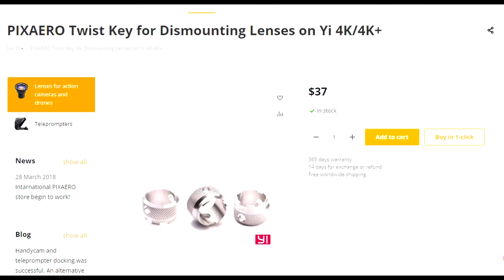Модификация экшн-камеры YI 4K. Регулируем фокус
В этом видео мы модифицируем экшн-камеру YI 4K с помощью отвертки и крышки от молока. Самое главное что нам не нужно будет менять объектив и мы сохраним широкий угол съемки. Сделаем удобный регулятор фокуса и сможем наслаждаться отличной макро и ближней съемкой.

micro sd карточка подходящая для записи 4к на aliexpress Samsung u3